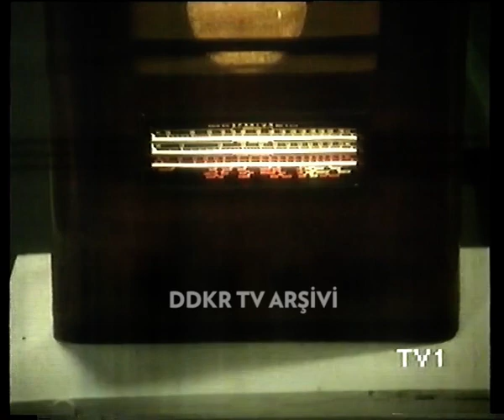Ana - 6. Bölüm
Mario Puzo'nun "Mamma Lucia" adlı romanından televizyona uyarlanan "Ana" dizisi, 1989 yılında televizyonda yayınlanmış ve büyük ilgi görmüştü. 1910'larda Amerika'ya göç eden bir ailenin yaşadıklarını bir annenin gözünden anlatan dizinin başrolünde Sophia Loren yer alıyor.